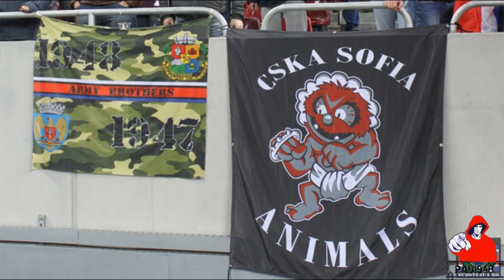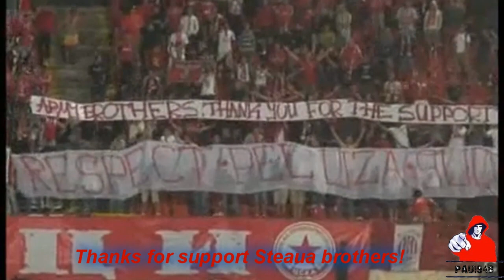CSKA Sofia & Steaua - Brothers forever!